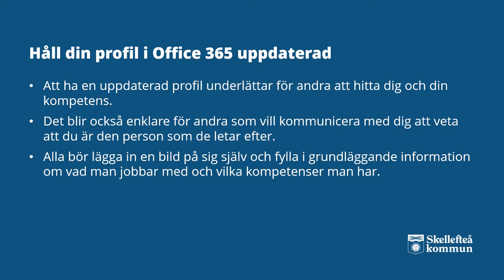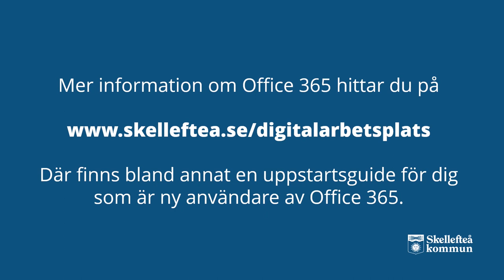Digital arbetsplats - Sprid och hitta kompetenser med Office 365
I den här videon berättar vi om hur du med en uppdaterad profil kan förenkla samarbete i Office 365.

Office 365 har många funktioner som underlättar samarbete. Att ha en uppdaterad profil underlättar för andra att hitta dig och din kompetens samt att kommunicera med dig. Det blir också enklare för andra att veta att just du är den person som de letar efter, inte minst om du heter likadant som någon annan som jobbar i Skellefteå kommun. Det första du bör göra är därför att lägga in grundläggande information om dig själv. Du gör det i något som Microsoft kallar Delve.